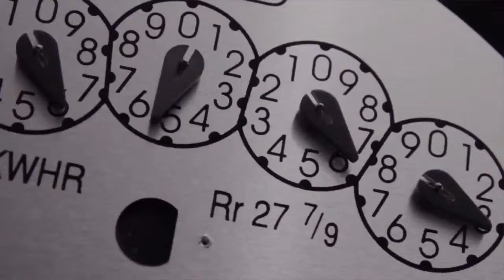PIZZA SHOP VIDEO 18 C